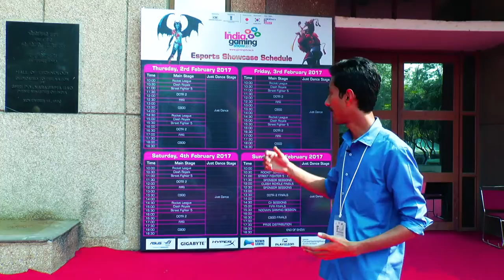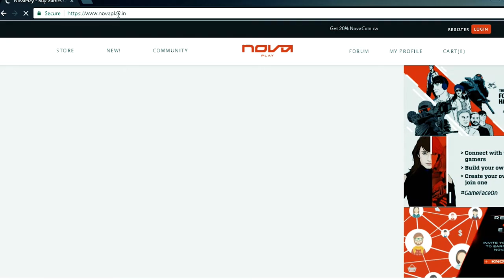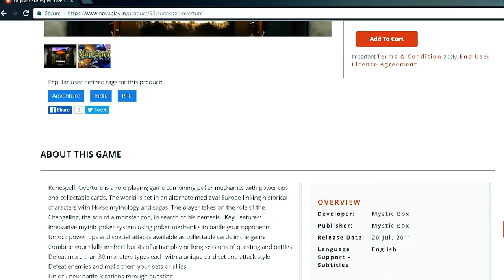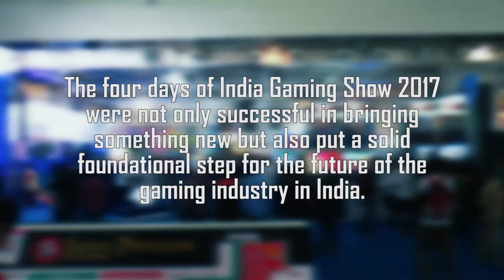India Gaming Show 2017 | PlayStation 4 Pro, Nier: Automata, Final Fantasy XV & more | Digi Life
Delhi played host to the largest gaming show in India till date. The India Gaming Show 2017 was held at Pragati Maidan from 2nd-5th February and saw crowds of all age groups pouring in. The show was organised by Confederation of Indian Industry (CII) and supported by Ministry of Electronics and Information Technology. A total of six countries participated in the event including Japan and Korea who played the role of partner country and guest country respectively.

We got our hands on the new Sony PlayStation 4 Pro and Square Enix titles including Nier: Automata and Final Fantasy XV.

Present at the event were names like Nodwin Gaming, Asus, HyperX, Gigabyte, SEGA and many more.